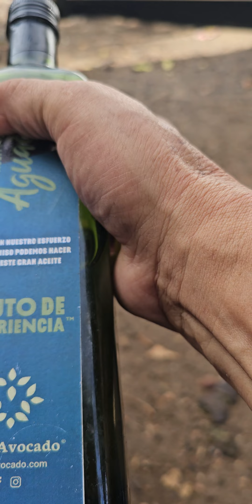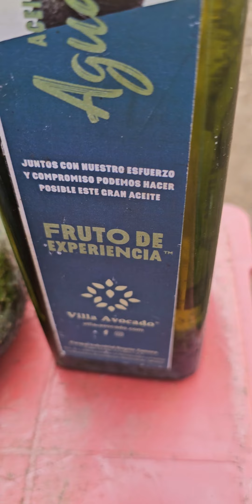Acerca del aceite de aguacate ¿Cómo obtenerlo?